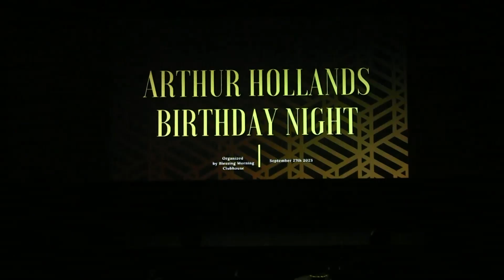Arthur Hollands Birthday Night 不良牧師アーサーホーランド✖︎ハンター黒田未来雄 2023/9/27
ようこそ、ジーザスの愛を、情熱と愛をもって伝える
不良牧師ことアーサー・ホーランド先生の魅力が詰まった
「THE ARTHUR HOLLANDS SHOW」へ！

「THE ARTHUR HOLLANDS SHOW」では、毎週水曜日14:00から、
生放送で心に響くフレッシュでパワフルなメッセージをお届けします！💥

「THE DAILY with ARTHUR HOLLANDS」で毎朝6:30に、
一日を最高の気持ちでスタートできるモチベーショナルメッセージを

さらに、十字架行進やバイクアクロスの密着取材、
感動的なBlessing Night🌟 や、
東京ラジオチャペルでの軽快なトークなど、
盛りだくさんのコンテンツがあなたを待っています！

▼THE ARTHUR HOLLANDS SHOWの番組制作への
献金、サポートはこちらから
みずほ銀行
青山支店
普通1939570
スギモトジョウジ